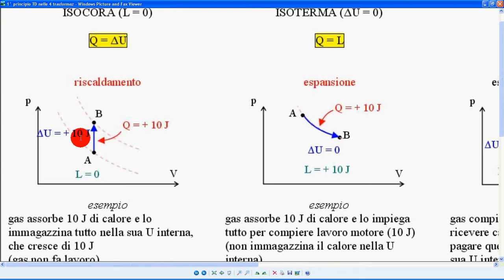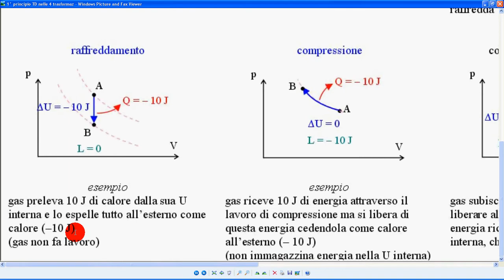1° principio TD isocòra 1